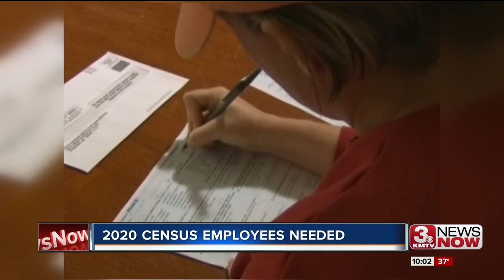Government struggling to find 2020 census workers in Nebraska